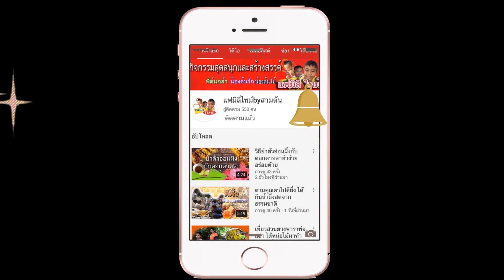ตัดผมทรงนักเรียน 3 คน ราคารวมไม่ถึง 100 บาท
ต้นกล้า และน้องๆ ตัดผมทรงนักเรียน 3 คน ราคาไม่ถึง 100 บาท